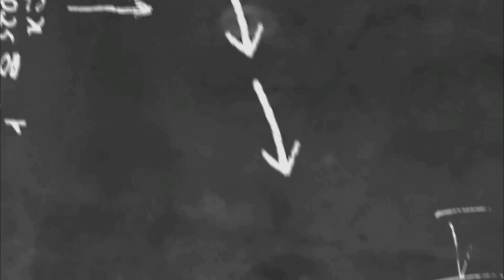PROJECT ENGLISH CONVERSATION 1 I ASKING DIRECTION I WARDAH NUR AFIFAH AND GREZSYA PERNATASARI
Name:
1. Wardah Nur Afifah (44221097)
2. Grezsya Permatasari (44221033)
Class: 44.3A.06
Lecturer: Mrs. Meiva Eka Sri S, S.Hum, M.Pd

Teks:
Wardah : Hai Echa

Grezsya : Hai wardah, how are you?

Wardah : I’m pretty good, how about you?

Grezsya : Yeah me too, i’m really good. what are you doing in here?

Wardah : I just sit and listen to songs btw the weather is not as hot as it was yesterday right?

Grezsya : Yes i agree with you, today the westher feels cool

Wardah: While were on holiday now, what are your plans for the holidays?

Grezsya : Tomorrow i plan to go to monas with my friend by motorbike

Wardah : Oh yeah? wow, that's really exciting

Grezsya : Of course, but i don’t know the direction to get to monas. Do you know the rute?

Wardah: Where are you going from tomorrow?

Echa : From Jalan Belawan
Wardah : okay, you ride a motorbike from Jalan Belawan and then you can take southwest direction on Jl Belawan towards Jl Pane. Next, after 400m you can turn left after the BRI Bank ATM to Jl. Tulang Bawang. And after 70m turn right onto Jl Batang Hari, then turn left onto Jl Tanah Abang II. After that, turn right onto Jl Cideng Timur until you pass KFC Cideng Jakarta. Then you can take the left lane and stay on Jl Cideng Timur, then turn right onto Jl Jati Baru Raya and there stay on the right lane, after that you can straight to stay on Jl Jati Baru Raya until you pass toy time. Then you turn left onto Jl K.S. Tubun and passes Dressed. After that you can still straight on Jl Jati Baru Raya until you finally meet St Tanah Abang

Grezsya : Then after finding tanah abang station, where should i go next?

Wardah : From Tanah Abang station you can take the north direction on Jl. Jatibaru Raya towards Jl. Jatibaru Workshop. Then you can straight to Jl. Betel Garden until turning right onto Jl. Mahbub Djunaidi. after that you can turn left onto Jl. K.H.Wahid Hasyim, then turn right onto Jl. Srikaya II. And you arrive at Gondangdia station

Grezsya : Okay, i understand. The after gondangdia station, where else do i have to go?

Wardah : After passing Gondangdia you can go south on Jl.Srikaya II towards Jl.Menten Kecil Gg. II. Then turn left onto Jl. Taman Cut Mutiah and join Jl. Cut Mutia. Then you can turn left onto Jl. Menteng Raya, and straight to stay on Jl. M. I. Ridwan Rais. After that you turn left onto Jl. Cross Monas Tenggara, then turn left onto Jl. Cross Merdeka Tenggara until finally you will arrive at the National Monument

Grezsya : Oh my God, thank you for explaining the route to monas to me. I am very grateful tu you, you really helped me. I really understand it, i hope i don’t get lost on the way. Thank you so much. Riding a motorbike is faster than riding a train

Wardah : You’re welcome echa, i’m happy to help you. enjoy your holiday

Grezsya : Enjoy your holiday too Wardah

Wardah : I think I have to go home because my mother keeps calling me, bye echa i’ll see you later

Grezsya : Bye wardah, drife save.